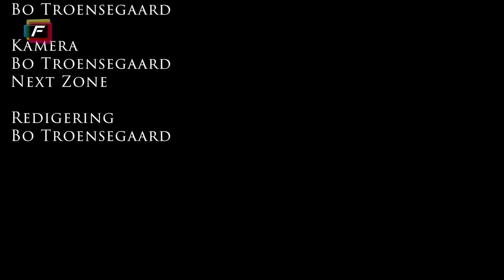Ny danseforestilling - Next Zone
Ny danseforestilling fra det anerkendte kompagni; Next Zone.